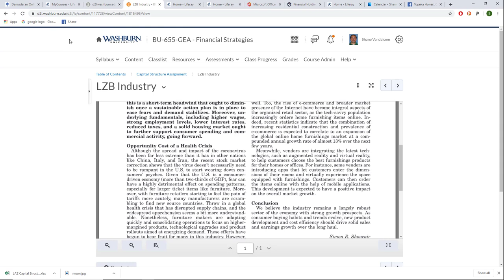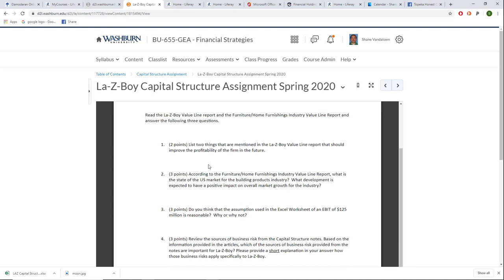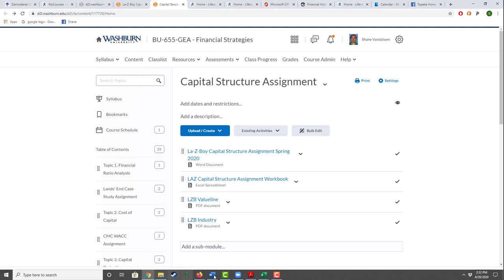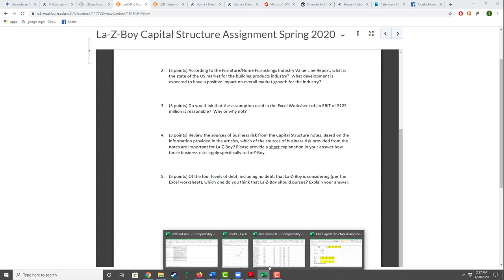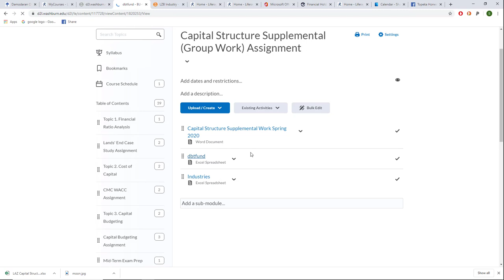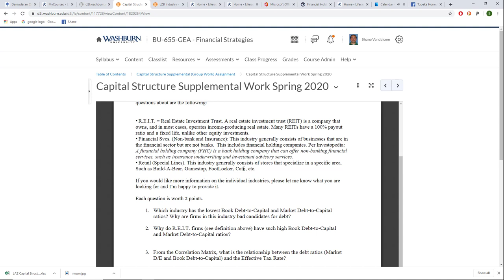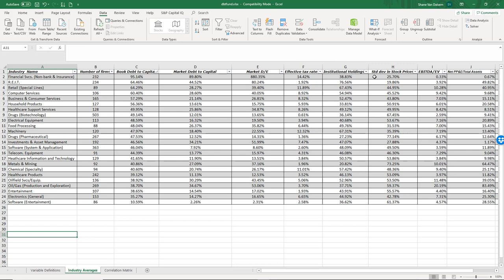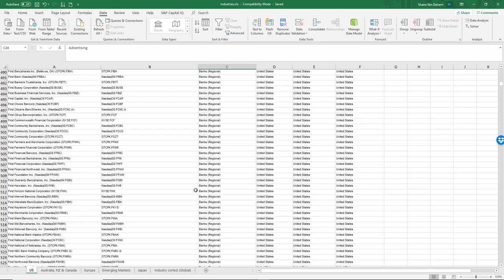BU 655 Lecture for 4/20/20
This is the lecture for BU 655 for 4/20/20